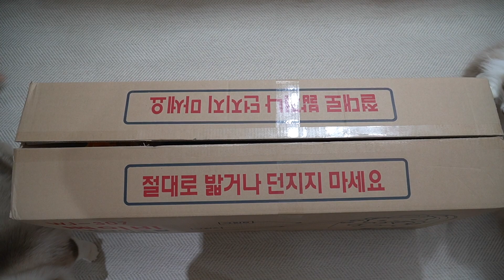고양이들의 남다른 미끄럼틀 사용법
1. 쥴리앙 (랙돌 라일락 미티드, 남아, G둥이 할아버지)
- 출생일, 출생국: 2016년 9월, 대한민국
- 특징: 젠틀보이 (고양이, 사람 모두에게 친절함), 평화주의자
- 특기: 집사 그루밍해주기 (다리털, 머리카락 등)
- 좋아하는 것: 집사에게 마사지 받기
- 싫어하는 것: 루카스

2. 클로에 (랙돌 씰바이, 여아, G둥이 할머니)
- 출생일, 출생국: 2016년 11월, 체코
- 특징: 예쁨, 사차원
- 특기: 캣타워, 티슈, 돌돌이 그루밍하기
- 좋아하는 것: 빗질, 쥴, 배 마사지
- 싫어하는 것: 먹는것 (소식가임)

3. 루카스 (랙돌 씰바이, 남아, G둥이 아버지)
- 출생일, 출생국: 2017년 5월, 폴란드
- 특징: 귀여운 뽕쥬 얼굴, 다크 블루 눈
- 특기: 골골송, 눈치 없이 질척거리기
- 좋아하는 것: 여자 고양이
- 싫어하는 것: 남자고양이

4. 앰버 (랙돌 씰바이, 여아, G둥이 어머니)
- 출생일, 출생지: 2017년 12월, 헤이즐집사네
- 특징: 아주 예쁨
- 특기: 찡찡거리기, 루카스 패기, 혼날때 눈 깜빡거리기, 애교부리기
- 좋아하는 것: 츄르, 클로에, 아기들이 치대는 것
- 싫어하는 것: 마농이, 아기들이 치대는 것

5. 마농 (랙돌 블루바이, 여아)
- 출생일, 출생국: 2017년 3월, 뉴질랜드
- 특징: 항상 인상쓴 얼굴
- 특기: 꾹꾹이
- 좋아하는 것: 나나, 집사 꾹꾹이 해주기, 대자로 누워있기, 캣타워 높은자리 차지하기
- 싫어하는 것: 나나를 제외한 모든 고양이

6. 나나 (랙돌 씰바이, 여아)
- 출생일, 출생국: 2017년 4월, 폴란드
- 특징: G둥이 유모, 항상 입을 벌리고 있음, 항상 코딱지가 있음, 동그란 다크블루 눈
- 특기: 참견하기, G둥이 그루밍해주기, 부르면 ‘냐~’하고 대답하기
- 좋아하는 것: G둥이, 마농이
- 싫어하는 것: 안기기 (아빠 집사가 하도 끌어안아서…)

7. 젬마 (랙돌 씰바이, 여아, G둥이 중 첫째)
- 출생일, 출생지: 2019년 12월, 헤이즐집사네
- 특징: 귀여운 얼굴, 동양적인 눈매
- 특기: 참견하기, 장난감 물고가서 화장실 모래에 숨기기, 골골송
- 좋아하는 것: 장난감, 지젤리, 언니 집사 목걸이
- 싫어하는 것: 빗질, 발톱깎기

8. 구찌 (랙돌 씰바이, 남아, G둥이 중 둘째)
- 특징: 약간 몰린 눈
- 특기: ‘뾰로롱’하고 이상한 소리내면서 뛰어다니기, 장난감에 집착하기
- 좋아하는 것: 장난감, 구피
- 싫어하는 것: 구피

9. 지젤 (랙돌 씰바이, 여아, G둥이 중 셋째)
- 특징: 만화 캐릭처럼 예쁜 얼굴, 눈꼽 마킹
- 특기: 삑사리나는 울음소리, 동생들 패기
- 좋아하는 것: 나나 유모
- 싫어하는 것: 청소기

10. 구피 (랙돌 씰바이, 남아, G둥이 중 넷째)
- 특징: 잘생김 (청량감)
- 특기: 이름 부르면 뛰어와 털썩 안기기, 골골송, 안겨서 눈 마주치고 애교부리기
- 좋아하는 것: 반신욕, 구찌
- 싫어하는 것: 구찌, 빗질

11. 구글 (랙돌 씰바이, 남아, G둥이 중 막내)
- 특징: 얼굴에 독특한 마킹, 우량아
- 특기: 박치기, 형 누나 노는거 관찰하기, 눈치보기, 쫄기, 열정적인 꾹꾹이
- 좋아하는 것: 먹을거 (엄청 많이 먹음)

1. 쥴리앙 (랙돌 라일락 미티드, 남아, G둥이 할아버지)

2. 클로에 (랙돌 씰바이, 여아, G둥이 할머니)

3. 루카스 (랙돌 씰바이, 남아, G둥이 아버지)

4. 앰버 (랙돌 씰바이, 여아, G둥이 어머니)

5. 마농 (랙돌 블루바이, 여아)

6. 나나 (랙돌 씰바이, 여아)

7. 젬마 (랙돌 씰바이, 여아, G둥이 중 첫째)

8. 구찌 (랙돌 씰바이, 남아, G둥이 중 둘째)
- 특징: 약간 몰린 눈
- 싫어하는 것: 구피

9. 지젤 (랙돌 씰바이, 여아, G둥이 중 셋째)

10. 구피 (랙돌 씰바이, 남아, G둥이 중 넷째)

11. 구글 (랙돌 씰바이, 남아, G둥이 중 막내)
- 싫어하는 것: 딱히 없음 (막내답지 않게 엄청 무던함)